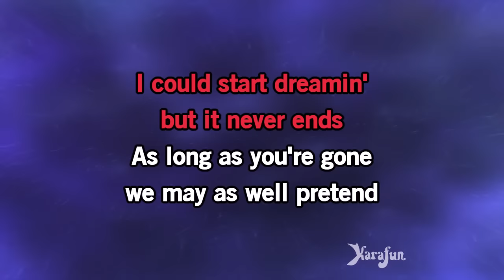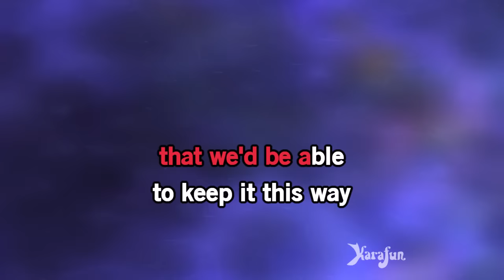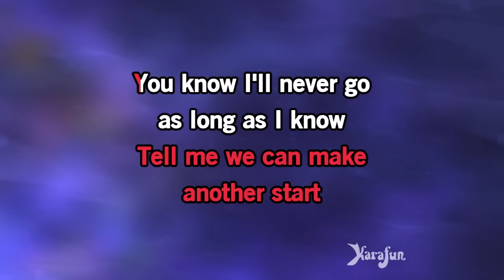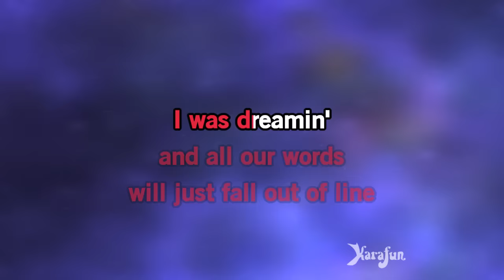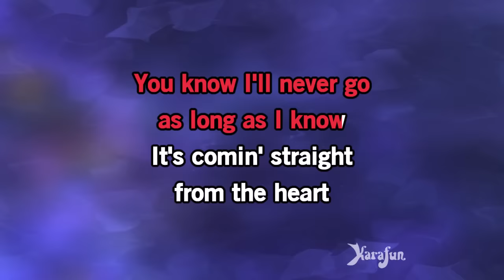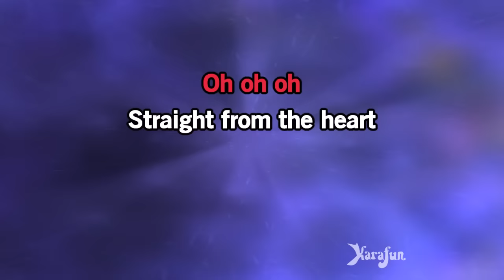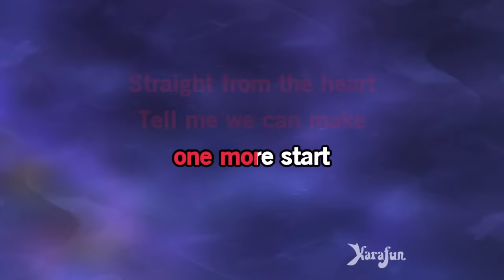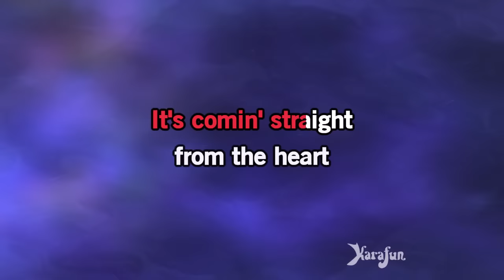Straight from the Heart - Bryan Adams | Karaoke Version | KaraFun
ℹ️ This version contains a low volume vocal guide to help you learn the song. The karaoke version without the vocal guide is available This recording is a cover of Straight from the Heart as made famous by Bryan Adams. This version is not the original version, and is not performed by Bryan Adams. This instrumental/playback version contains a vocal guide, the lyrics and backing vocals.